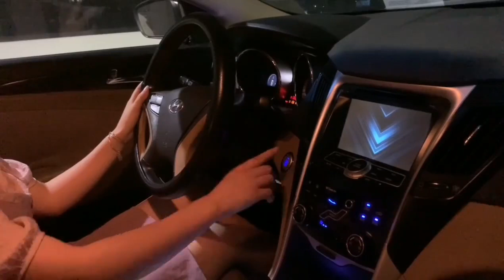Cardot 1+3=? noris